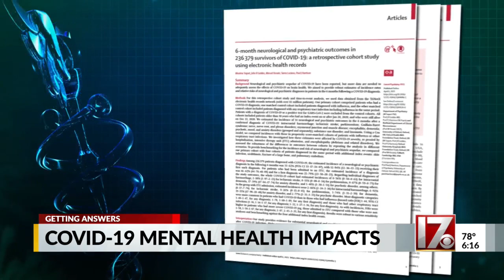COVID-19 impacts brains of 1 in 3 patients months after infection, how to get help